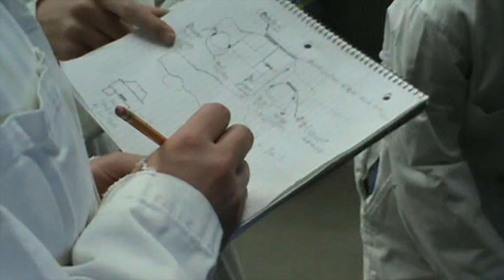VSB Ace It Program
Superintendent Steve Cardwell visits students enrolled in the automotive Ace It Program and gets a first hand look at what the students go through in a typical day.